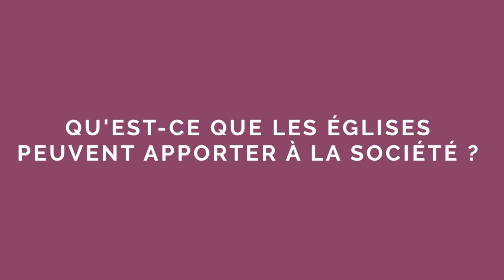La non-violence, une solution efficace ?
Refuser la violence ne signifie pas nier le conflit, ou ne rien faire, mais proposer d’autres voies pour y répondre. Les explications de Jean-Marie Muller, philosophe et penseur de la non-violence.
Allez directement aux questions :
01:04 La non-violence a-t-elle quelque chose à dire à l'idéologie terroriste ?
02:18 La non-violence peut-elle apporter des réponses aux conflits sociaux ?
03:04 La non-violence passe par la formation et l'éducation
03:48 Qu'est-ce que les Églises peuvent apporter à la société ?